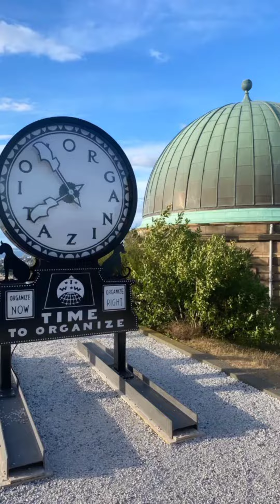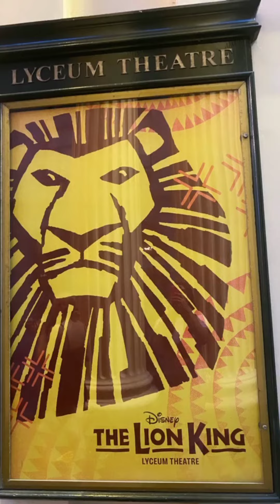Rahul Vaidya and Disha Parmar London Vlog | Dishul Cute Loving Moments❤️🥰